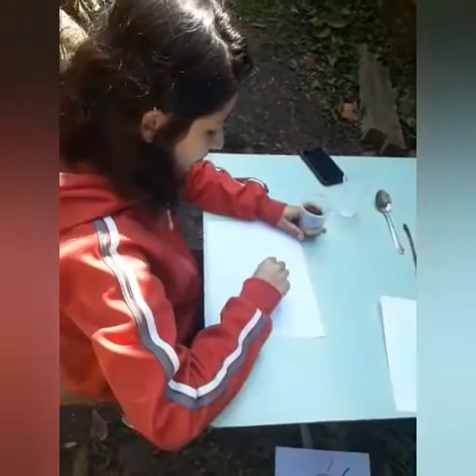Tinta Caseira- CEI Jardim Novo Horizonte.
Vídeo de caráter educativo, produzido pela professora Ana Paula Paixão, do CEI Jardim Novo Horizonte, para as crianças dos agrupamentos MGI e MGII como forma de atividade durante o período de isolamento social.